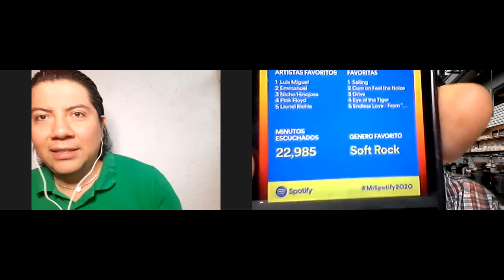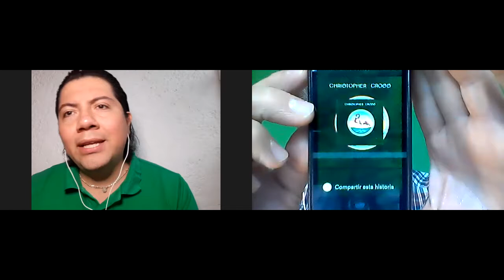¿CÓMO REPROGRAMAR TU MENTE? ELENA ORTEGA NOS DICE CÓMO HACERLO. UNERADIO.MX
En nuestro programa de hoy, en Los Sobrevivientes:

- Reprograma tu mente: No te pierdas este extraordinario tema, que Elena Ortega trae para ti, en su sección "Cultivando tu paz".

- Vacuna: Lista la vacuna de Pfizer contra el Covid. En Inglaterra, inician su aplicación la segunda semana de Diciembre.

Todo esto y más en "Los Sobrevivientes" de Uneradio y UneAbasto Radio!